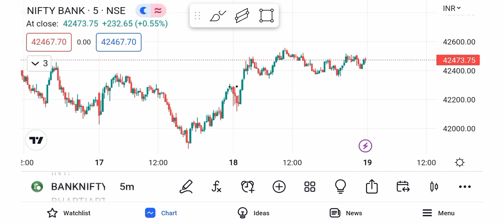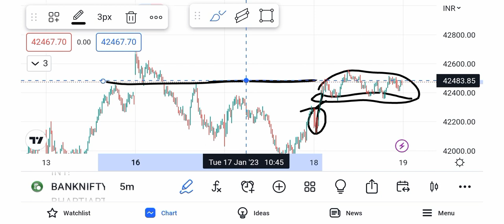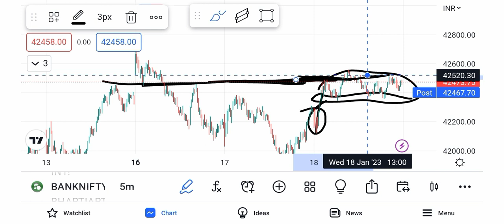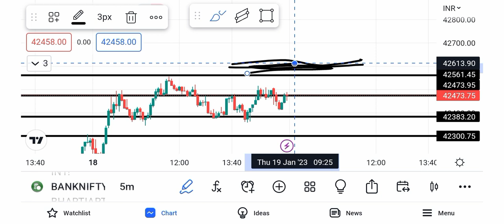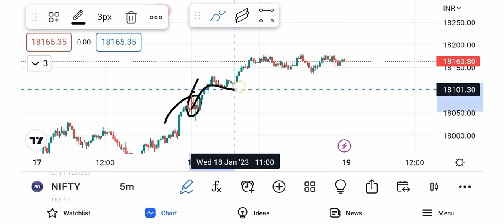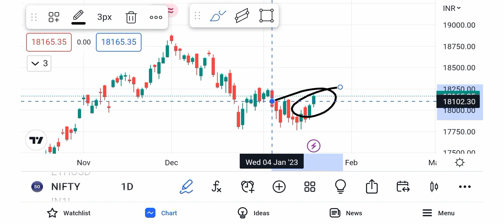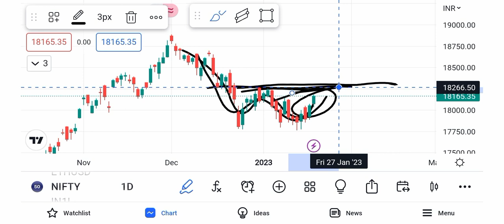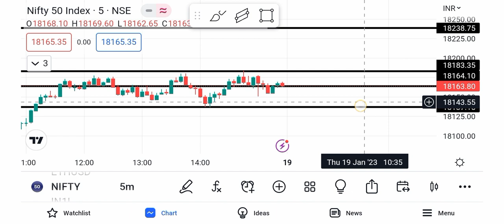Bank Nifty Prediction for tomorrow Nifty Analysis For Tomorrow | 19 January 2023 | Thursday Expiry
Topics covered.
Bank Nifty Thursday Expiry 19
Nifty tomorrow 19 January 2023
Nifty prediction Thursday Expiry
Bank Analysis Thursday 19 January
Nifty today
Nifty50 Prediction 19 January 2023
Nifty Thursday Expiry Hero to zero